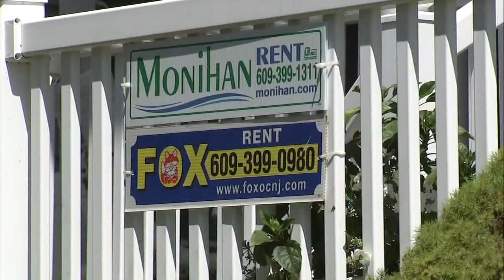Jersey shore demand leveling off after post-COVID boom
Local tourism experts say in 2021 and 2022 there was so much pent-up demand from COVID-19, and they knew it couldn't last forever.